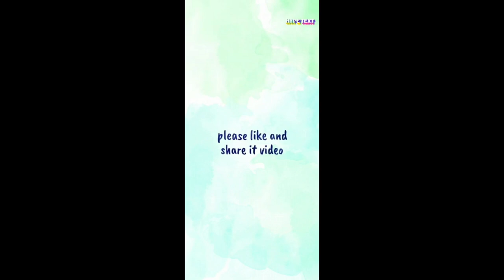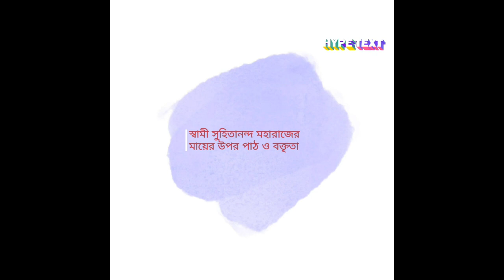স্বামী সুহিতানন্দ মহারাজ মায়ের অজানা কিছু ঘটনা II mother of Swami Suhitananda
স্বামী সুহিতানন্দ# মহারাজ মায়ের অজানা কিছু ঘটনা # mother of Swami Suhitananda#
Spirituality Religion Take care of your inner, spiritual beauty. Most Revered Srimat Swami Suhitananda Ji Maharaj, Vice President of Ramakrishna Math and Ramakrishna Mission, Belur Math, Howrah